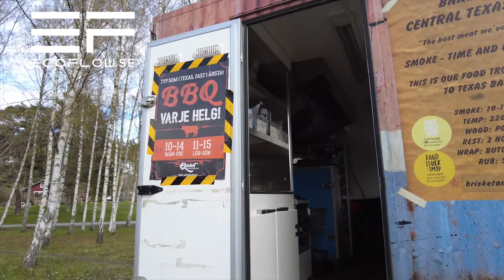Vi testar en tyst servering utan avgaser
I artikeln som Mitt i gjorde 30 april så fick food trucks kritik för att dom spyr ut avgaser under pågående serveringar för att hålla kylar, kassaapparater och ljus igång. Läs mer i länken

Men nu finns en lösning för att servera mat utan att spy ut avger samt att det blir en tyst servering. Vi vet att gatukontor runt om i landet har fått ett och annat klagomål över just buller. Samt att flera kommuner önskar att food trucksen använder sig av mera miljövänliga lösningar.

Vi är glada att kunna presentera lösningen på problemet - ett kraftfullt batteri från Ecoflow som kan driva el upp till 1800 watt. Sen finns det solceller att addera för att förlänga batteritiden under soligare dagar. Men det gör att den absolut viktigaste delen för att en food truck kan hanteras, att hålla kylarna igång med rätt temperaturer + många andra fördelar.

Sen går det att använda batteriet till så mycket mera som båten, längre skoterturer eller på jakten.

Vill du köpa ett batteri från Ecoflow så får du rabatt genom oss på denna länk Har du frågor så kontakta oss antingen på alt eller ring på 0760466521